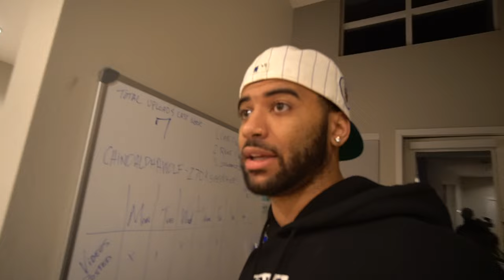CHINO TRIED TO SET ME AND FLIGHT UP TO SQUASH EVERYTHING AND THIS HAPPENED…